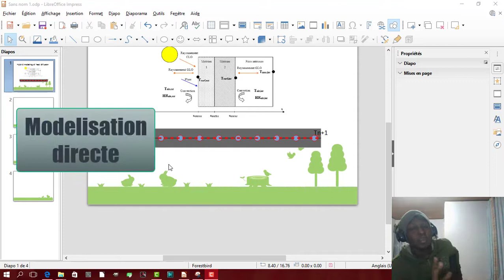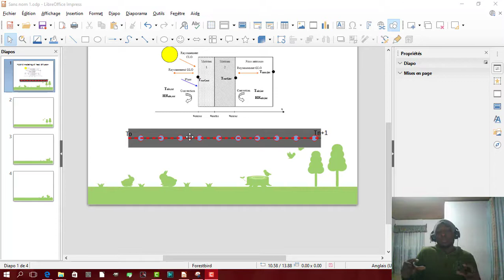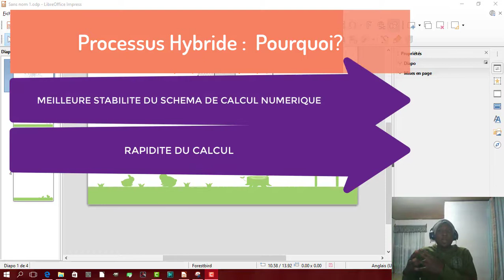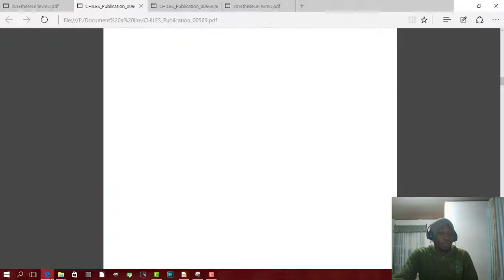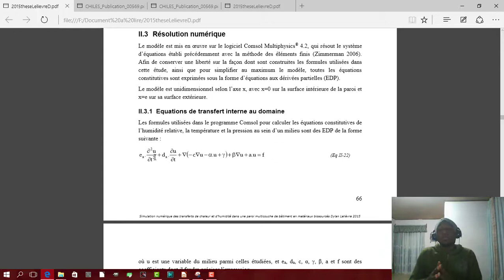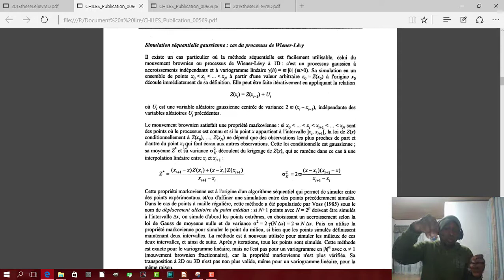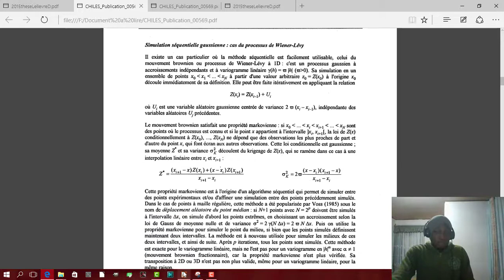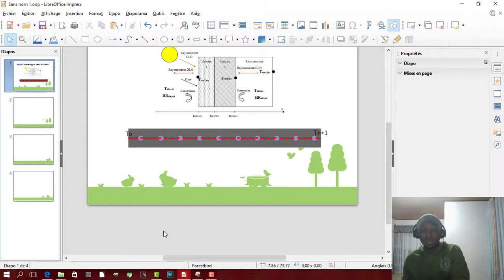Workshop : Modelisation Hybride (deterministe & Stochastique) - Introduction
Modelisation du probleme directe (deterministe) + Modelisation Inverse (Stochastique) : Application a la diffusion de chaleur unidimensionelle (1D). Suivez le TP jusqu'a la fin :-))